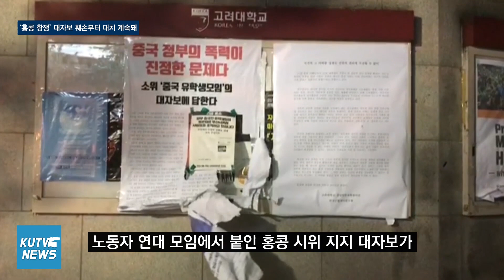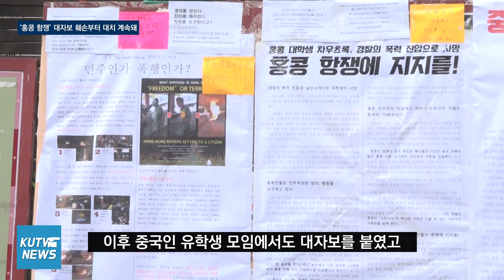11월 다섯째주 뉴스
[KUTV NEWS] 11월 다섯째주 뉴스

▶00:33 '홍콩 항쟁' 대자보 훼손부터 대치 계속돼
홍콩 시위를 지지하는 대자보가 훼손돼 대치가 계속되는 가운데 홍콩 시위 지지 약식 집회가 열렸습니다. 자세한 내용을 임나연 기자가 알아봤습니다.

☑제보안내
페이스북 메세지 : @kutv1989